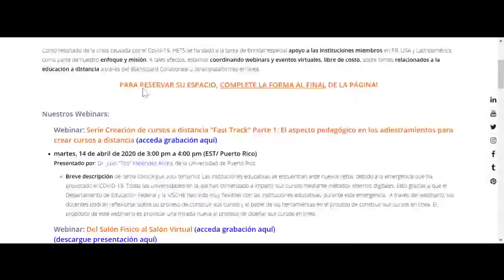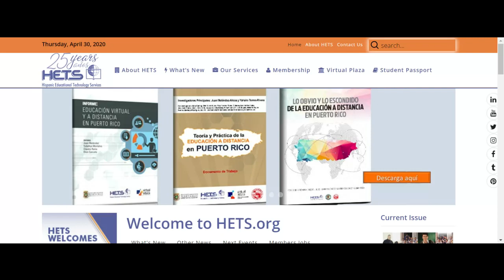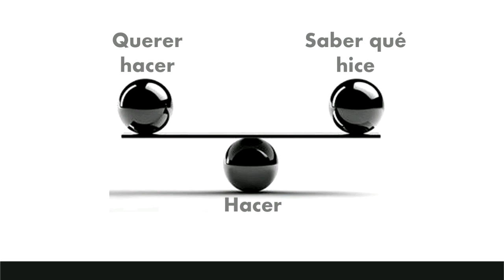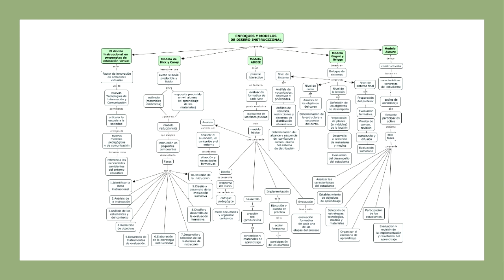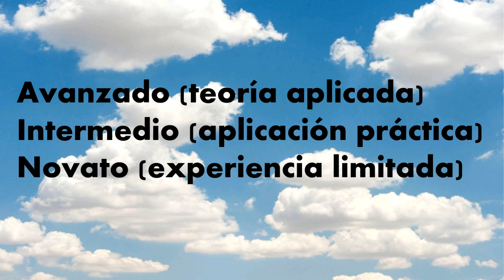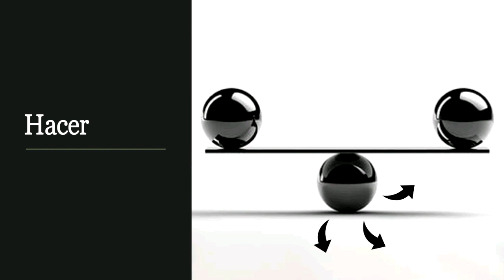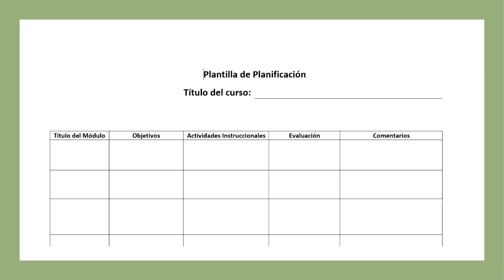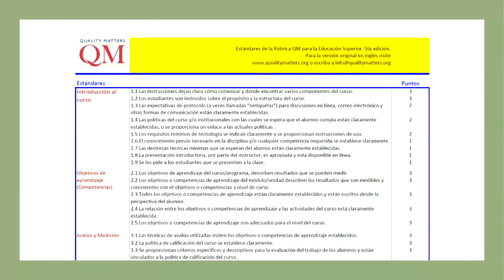Webinar: Serie Creación de cursos a distancia “Fast Track” Parte 3:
Webinar: Serie Creación de cursos a distancia “Fast Track” Parte 3: El diseño instruccional a considerar

jueves, 30 de abril de 2020 de 3:00 pm a 4:00 pm (EST/ Puerto Rico)
Presentado por: Dr. Juan “Tito” Meléndez Alicea, de la Universidad de Puerto Rico